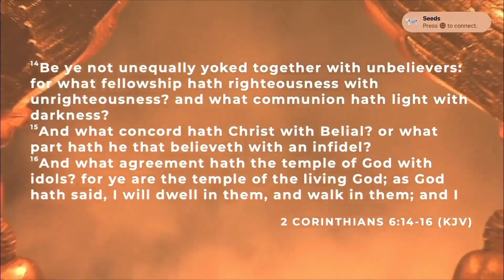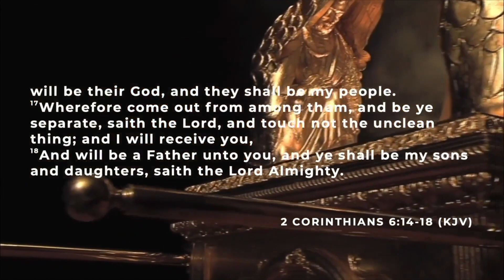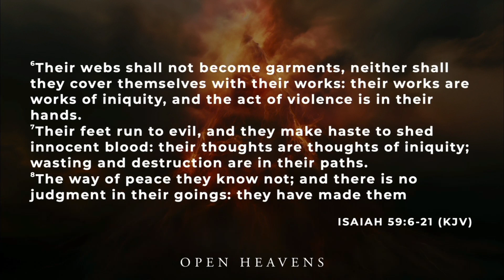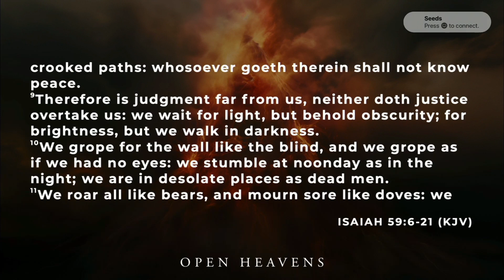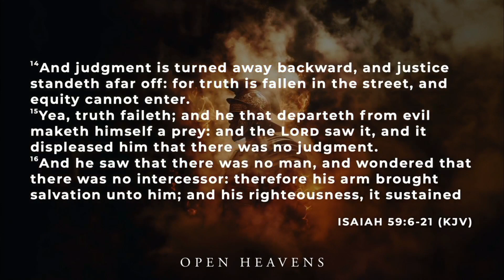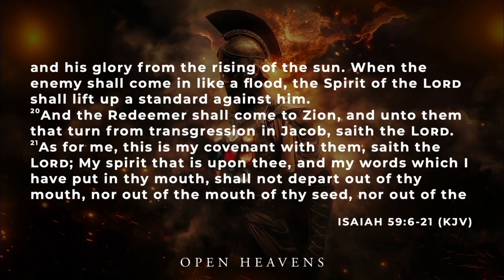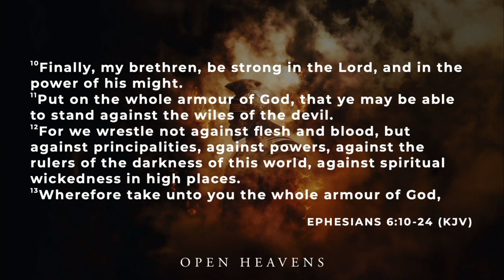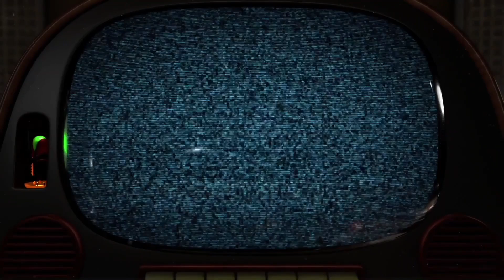OPHC D2S1 | Pastor Chinyere Isibor | The Armor of God | Open Heaven Conference